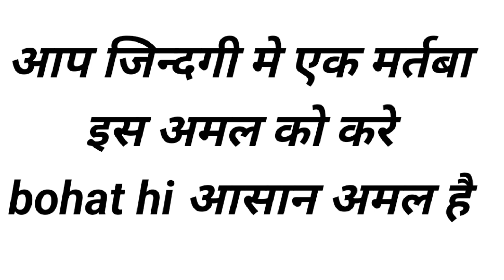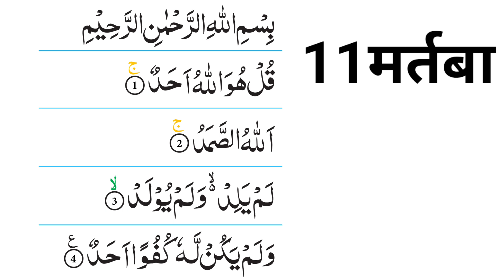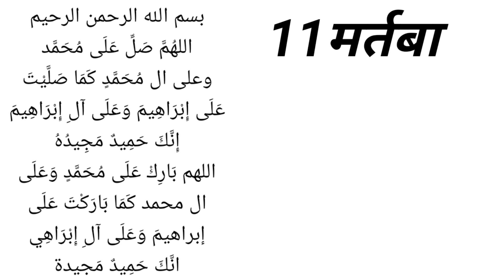घर मे खुशहाली लाने का अमल। घर से गरीबी दूर करने का वजीफा। Wazifa For Hajat ।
Yaqoob Nokwal
 From  - Malerkotla ( Punjab)

Surah Kausar Ka Wazifa। सुरह कौसर का आसान वजीफा ।,सुरह कौसर,wazifa,wazifa for hajat,jadu se nijat ka wazifa,घर मे खुशहाली लाने का अमल। घर से गरीबी दूर करने का वजीफा। Wazifa For Hajat ।,ghar me khushi lane ka amal,ghar me khushi lane ki dua,yaqoob nokwal,YAQOOB NOKWAL,wazifa for hajat,surah ikhlas,surah ksfiron ka amal,darood shareef,surah ikhlas ka wazifa,ghar me barkat lane ka wazifa,paise me barkat ki dua,surah ikhkas padhne ke fayde,surah ikhlas padhne se kya hota hai